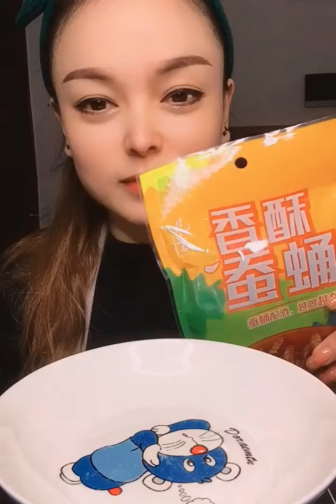It's so delicious that you can't stop eating it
Here is a good video show you about eating food with the fresh view at background, so when looking all these are videos you really get feeling fresh as my videos and feeling delicious with my food and make you hungry to eat more. if you want to eat these food you can have a look and following the my videos, then you will got it, the food is tofu that are make from pean, meat, vegetables, frying oil, and especaily chili sauce and powder that is too hot but i like, i also hope you like that, The places, I had change many place for eating food, like at home, front home, under tree, mountain, high land that are many forest at background, all of these hope you're like and enjoy with my channel and please help to subscribe for more videos, Thank you for watching!
Here are the popular link video in my channel so please enjoy more videos as below: